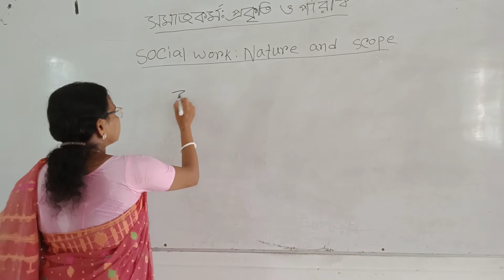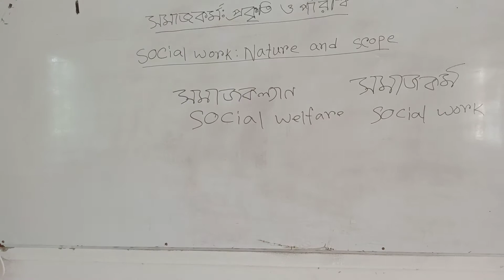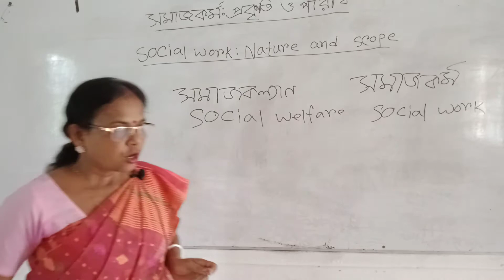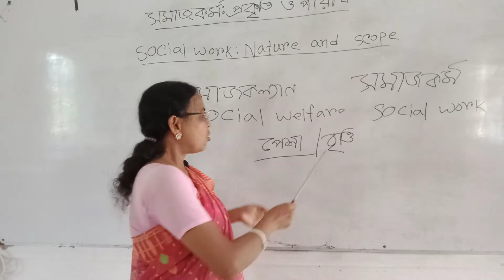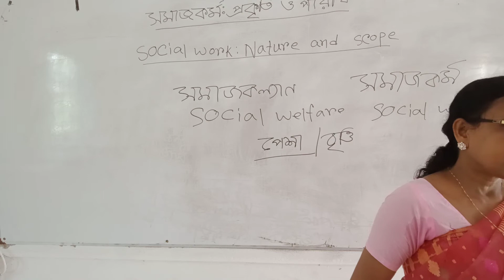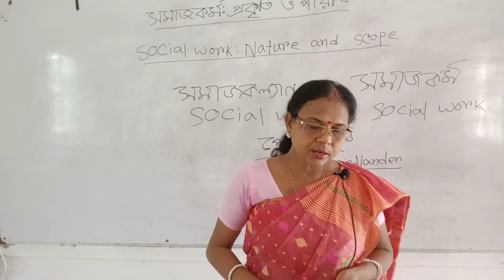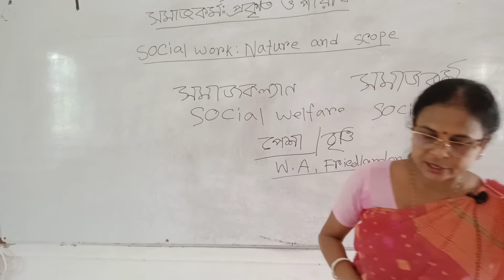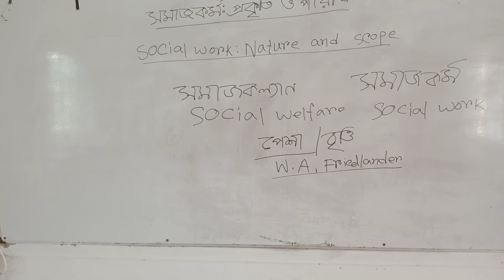BAIRA COLLEGE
Lily Rani Halder, Lecturer, 04/10/2020